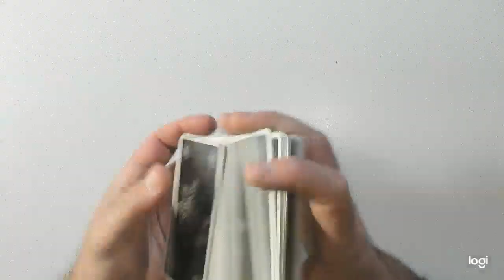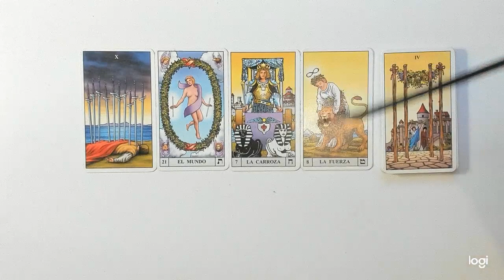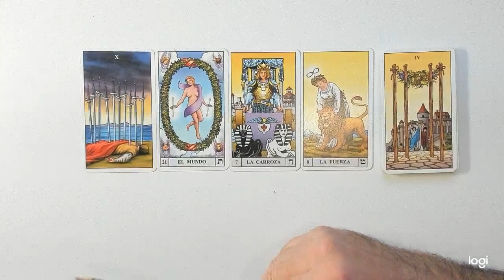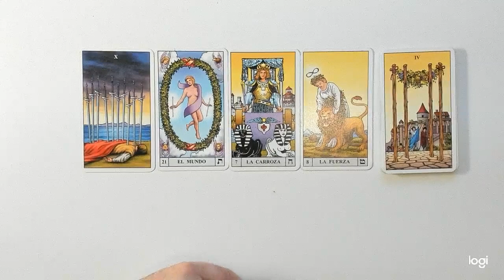Libra Octubre ECONOMIA